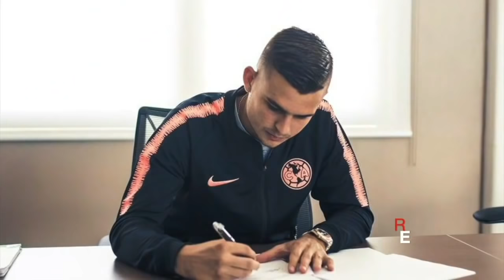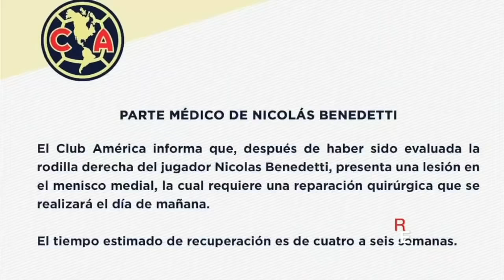AMÉRICA Nico Benedetti, FUERA de 4 a 6 semanas. ¿Qué tanto les pesará en Liga MX? | Futbol Picante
El colombiano del Club América, Nico Benedetti, será operado y estará fuera de las canchas de 4 a 6 semanas. En los 6 partidos desde su regreso, las Águilas tenían récord de 3 victorias y 3 empates, previo a su lesión en el juego ante León. ¿Cuánto pesará su ausencia? FutbolPicante | Futbol Picante | Liga MX